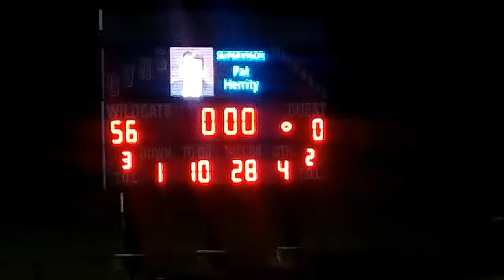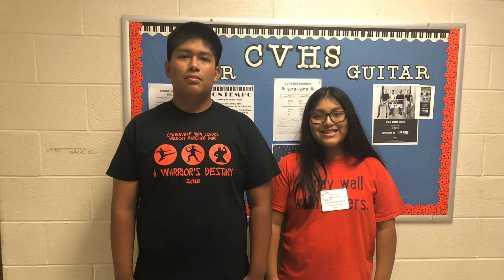Centreville High School Marching Band 2018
End of year slideshow